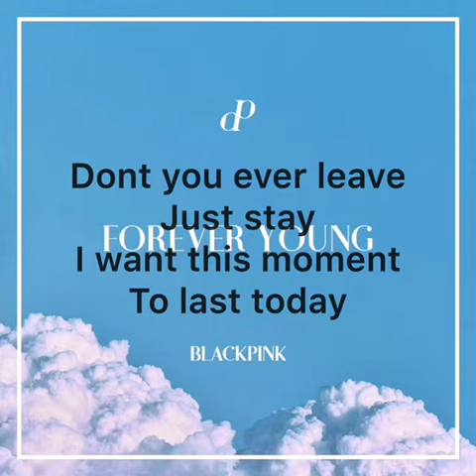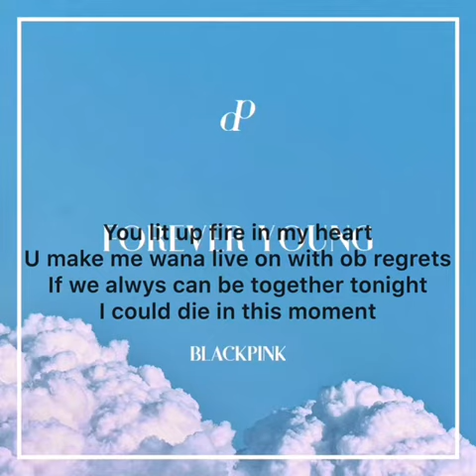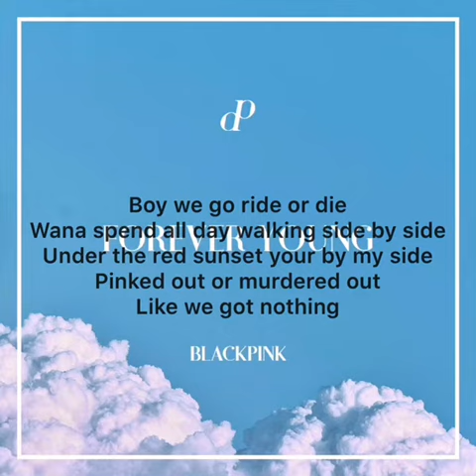BLACK PINK FOREVER YOUNG (ENGLISH cover ) by alkamgr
~forever young~ (lyrics- please excuse any auto correct)